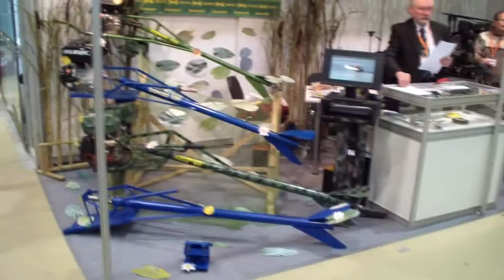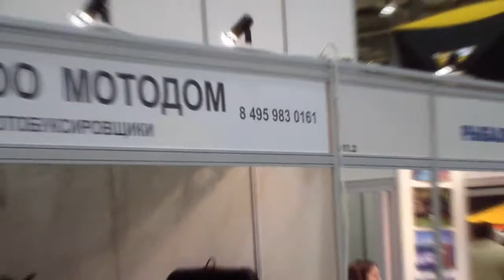Выставка Охота Лодочный моторы болотоходы bawad